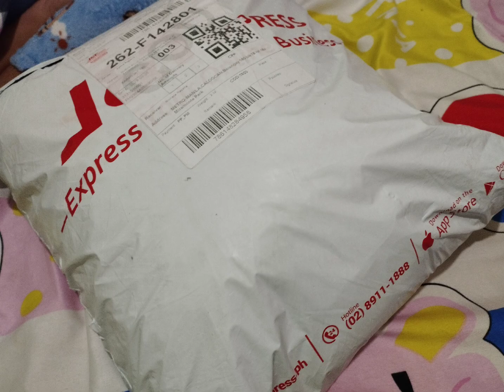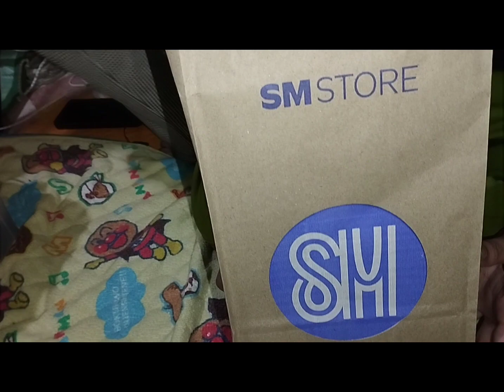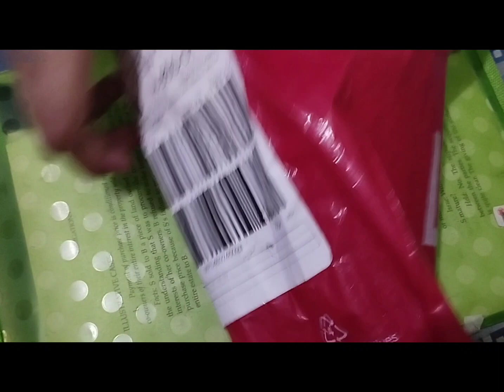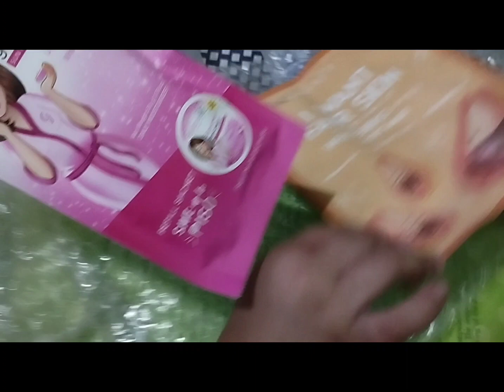Unboxing Items For My Daughter/MellieRecaña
unboxing dress and footwear